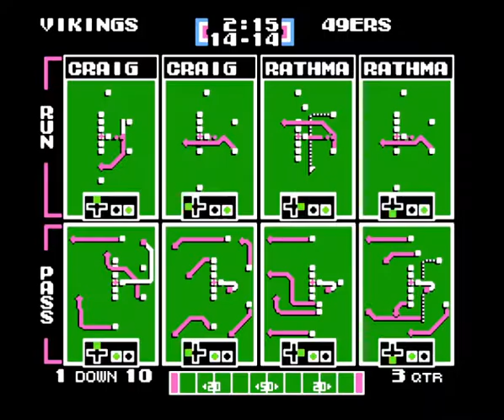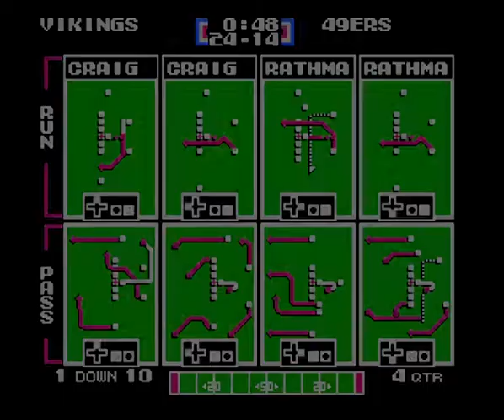Frisco Fried? | Tecmo Super Bowl NES | Season Mode | Vikings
The Minnesota Vikings take on Joe Montana, Jerry Rice, and the San Francisco 49ers in Week 3 of this full-season series. The Vikings have given up ZERO points through the first 2 games of their season - can the 49ers end their streak?

First-Half Highlights:
0:00 Vikings vs 49ers
0:13 Kick-off
1:06 Great Punt Return Leo Lewis
2:08 Gannon-A.Carter TD
2:52 Jerry Rice 106-Yard Fumble Return for TD
5:10 Browner Pick, but Fumble and Rice Gets Huge 80-yard Gainer!
5:36 Rathman Touchdown
6:20 Another Force Fumble by 49ers!

Second-Half Highlights
7:45 Gannon-A.Carter big play and then Gannon's TD run
10:02 Gannon-Jones big play
11:01 Fuad Reveiz FG attempt
13:25 Gannon-Joned TD
14:57 Stats